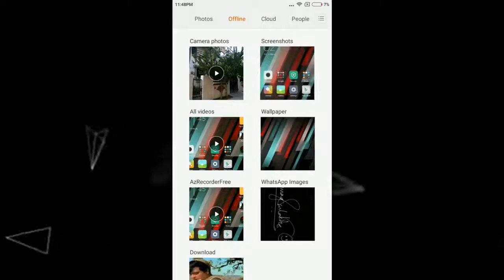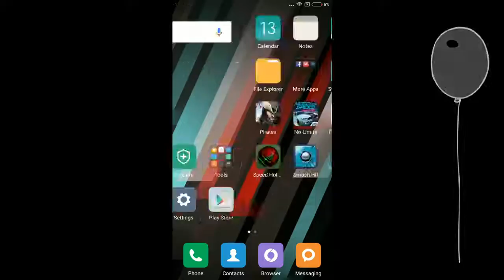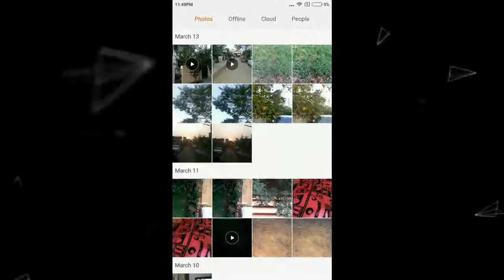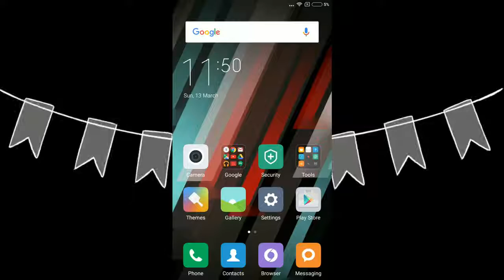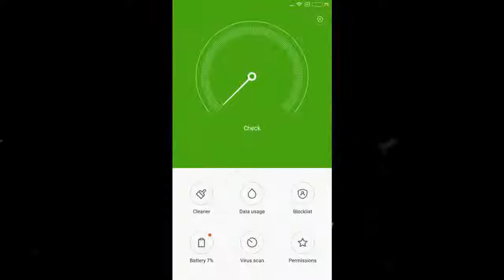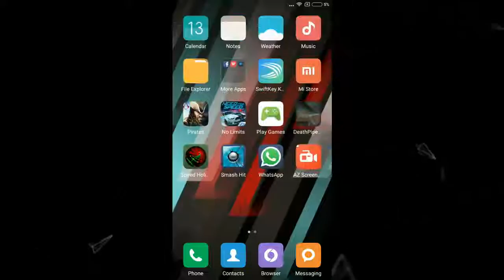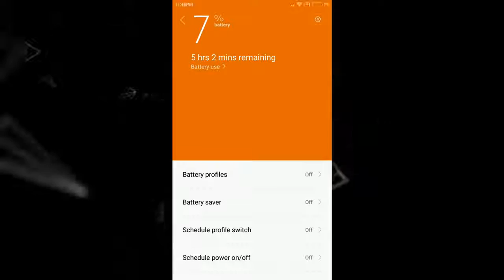Camera and Battery Review of Redmi note 3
Redmi Note 4 vs Redmi Note 3  comparison in terms of battery, camera, design, benchmarks, gaming and heating. Must watch if you are planning to buy or .

Welcome to Dr Review . How to book Redmi note 3 on 16th March Gaming Review Redmi Note 3 (Heating .

Welcome to Satz tech, This is my first unboxing of Redmi 4A. You will find following review, refer timeline. - Unboxing .

Xiaomi Redmi Note 4 Review, The Redmi Note 4 starts at $160 and you get a lot for the price. Deca-core Helio X20, great 1080p screen, up to 3GB of RAM, Dual .